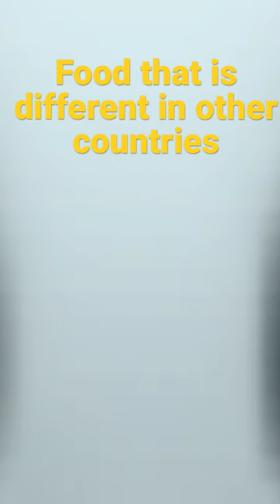Food that are different from other countries